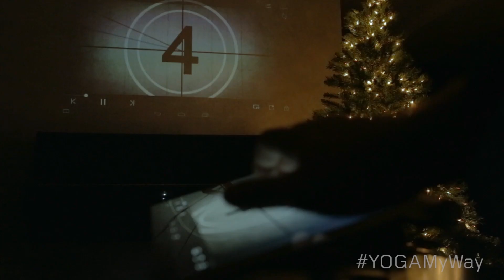SUITABLE for ages 8 to 88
IMPRESS Grandpa now. YOGATablet2Pro YOGAMyWay Learn more about YOGA